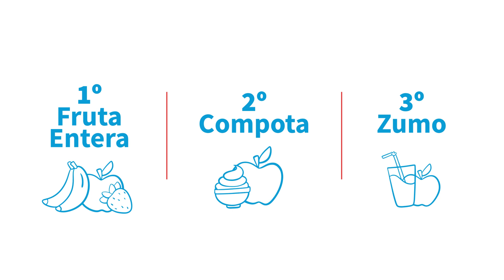POSTRES Y MERIENDAS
Si os animáis a cocinar esta receta, no dudéis en subirla a vuestro Instagram y mencionar a @mundometabolico en vuestros stories, nos encantará verla y compartirla en nuestro perfil